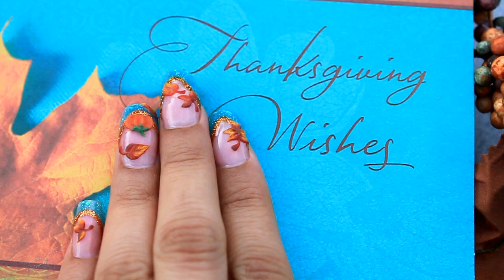3D Thanksgiving Turkey Autumn Fall acrylic glitter nails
I'm back :) thank to my subbies for staying with me while I was gone, and welcome to the new ones, I truly appreciate you take the time to watch my videos ♥.
I did these nails last year before I took a long break from youtube, never edited the video until a few days ago :). Oh boy that was hard, completely forgot how to edit a video so I had to kinda relearn the editing program :P.  Hope you like the video :). Have a safe and delicious thanksgiving :). Cherish the moment and enjoy the company of friends and family :).